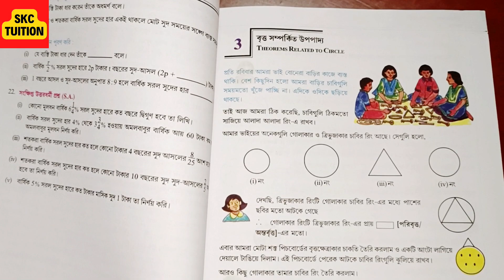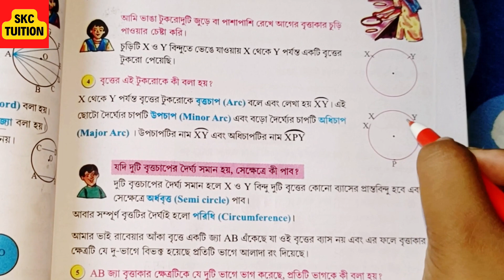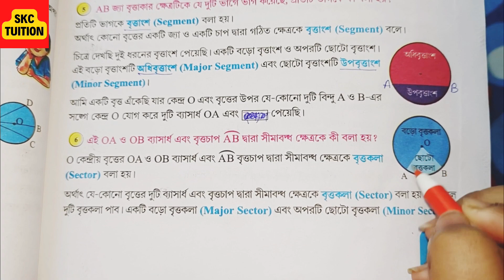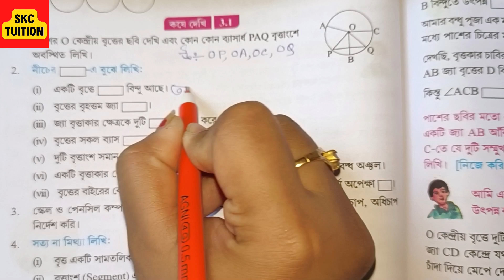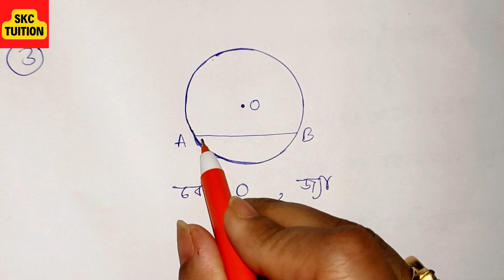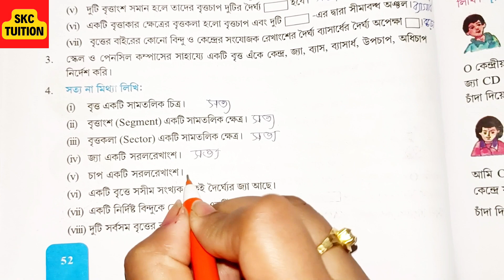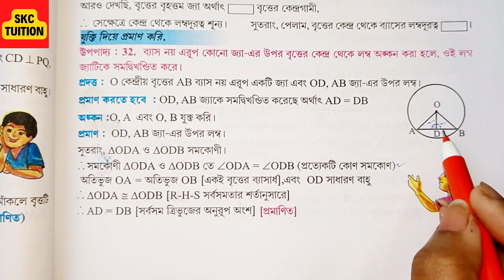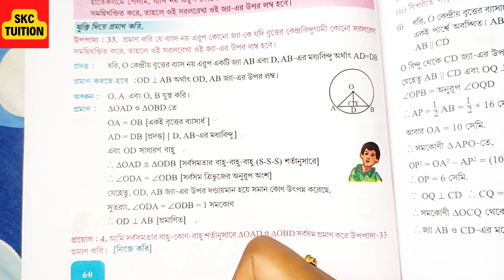Class 10 Maths koshe dekhi 3.1 Solution in Bengali | WBBSE | SKC Tuition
This chapter is about circle related theorem. This is the third chapter of west bengal board maths book.
It is a solution video of all the maths of chapter 3.1.